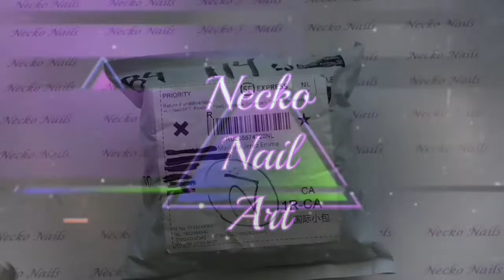ESPAÑOL [Unboxing] 📦@bornprettystore Peel Off Gel & No Wipe Top Coat Review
📦 Base Peel Off Gel

Chau👋🏼

Nota: todos los productos que he usado los compre yo, y los que han sido un regalo lo menciono en su descripción. Tengan en cuenta que yo doy siempre mi opinion verdadera, y ademas que no soy profesional en el tema de uñas solo soy una adicta al Nail Art y lo relacionado. Gracias por comprender.